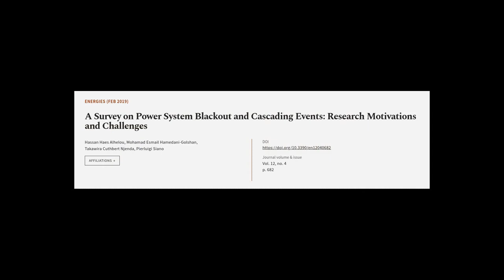A Survey on Power System Blackout and Cascading Events: Research Motivations and Chal... | RTCL.TV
### Keywords ###

### Article Attribution ###
Title: A Survey on Power System Blackout and Cascading Events: Research Motivations and Challenges
Authors: Hassan Haes Alhelou, Mohamad  Esmail Hamedani-Golshan, Takawira  Cuthbert Njenda ,and Pierluigi Siano

### Video Timestamps ###
0:00:00 - Summary
0:01:12 - Title
0:01:20 - Tail
0:01:25 - End